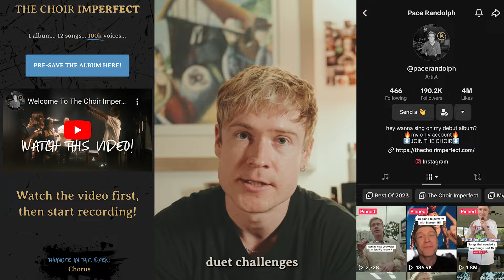Update for everyone that wants to sing on my debut album...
If you wanna sing on Act 1 of the album, just check the link below to add your voice to the choir!

Much love,
Pace xoxo